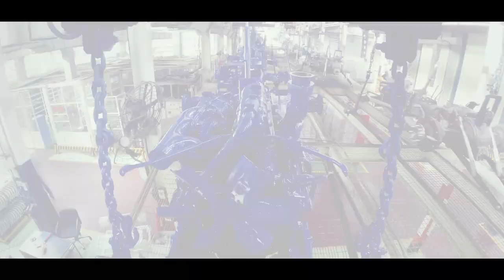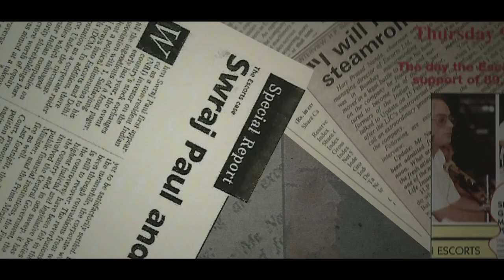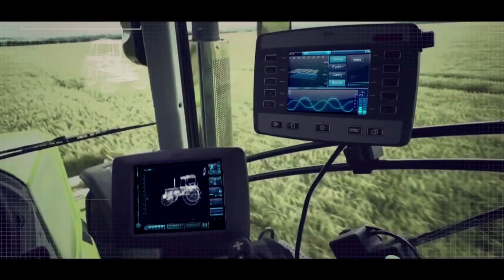Celebrating a Century of Excellence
One man dared to defy convention, take challenges head-on, create new paradigms and kick-start an era of technology-driven progress. In a world ruled by preconceived notions, one man dared to ask "Why Not". This is the story of that man, H P Nanda.